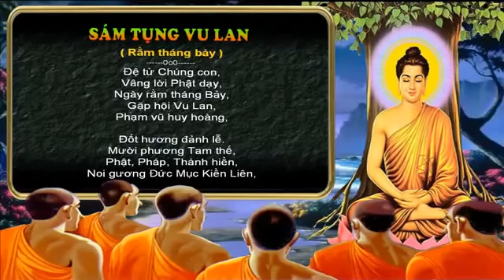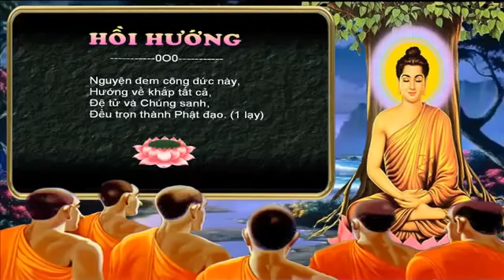Tụng Kinh Vu Lan Bồn Báo Hiếu Phụ Mẫu Ân Có Chữ ĐĐ Thích Trí Thoát